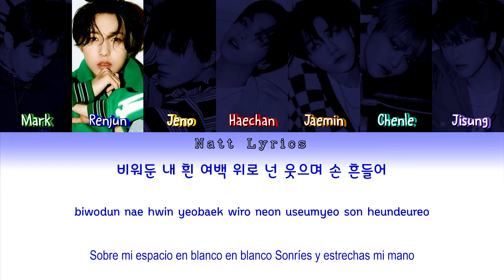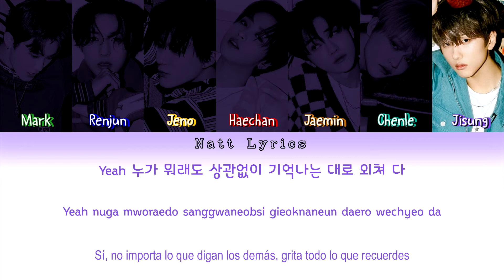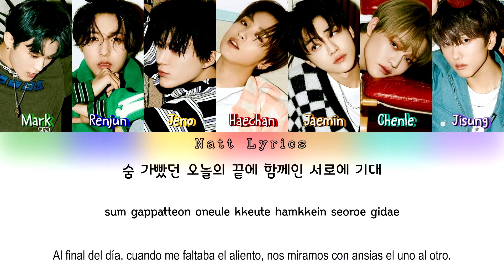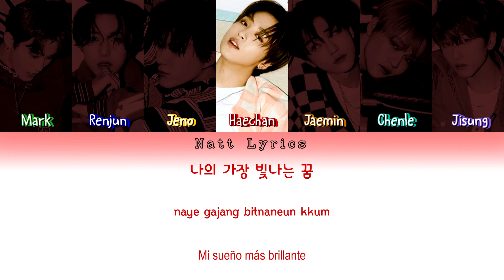NCT DREAM (엔시티 드림) "Rainbow" (책갈피) Sub.Esp [Color Coded Letra Han|Rom|Esp] (NattLyrics)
Artista: NCT DREAM
Canción: 책갈피 (Rainbow)
Álbum: 1st Full Album "HOT SAUCE"
Publicación del MV:
All Rights Administered by SMTOWN

Todos los derechos para SMTOWN

--Natt